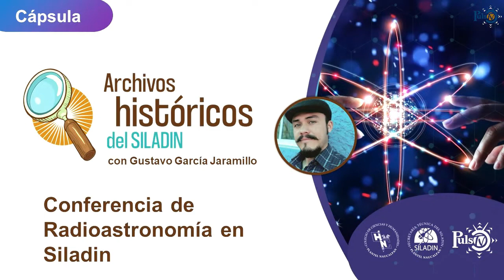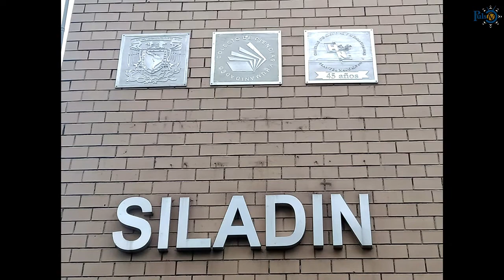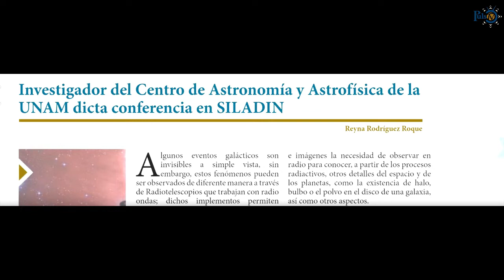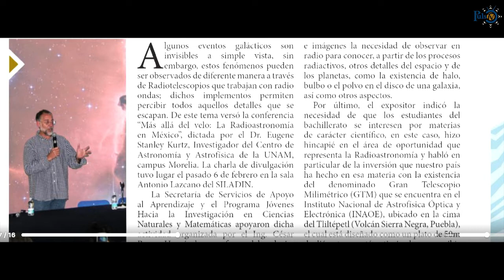Archivos históricos del SILADIN | Conferencia de Radioastronomía en SILADIN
Conferencia de Radioastronomía en SILADIN